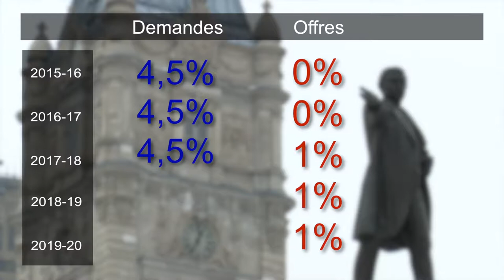AVEC nous : Des offres méprisantes pour les travailleuses et les travailleurs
Réaction des centrales syndicales au dépôt de la proposition patronale.

Publication originale : 15 décembre 2014